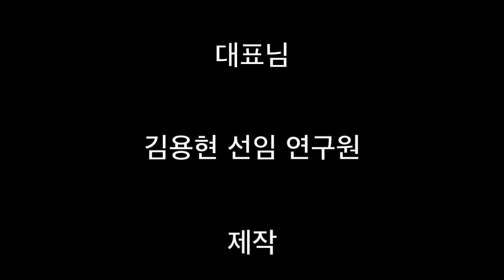LEGO EV3 앱 인벤터 활용해보기 도어 알람 (경보기) 만들기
도어 알람의 모든 설명은 아래 퓨너스 학습 지원 커뮤니티에서 확인 하실수있습니다.